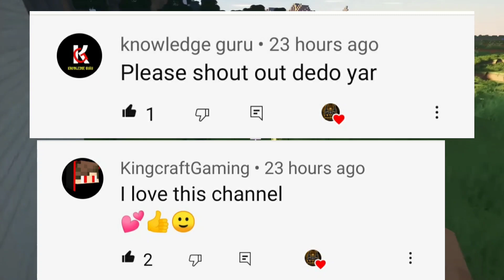Best Shaders For Minecraft PE || Rtx beta for Minecraft Android || How to download rtx in Mcpe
Best Shaders For Minecraft PE || Rtx beta for Minecraft Android || How to download rtx in Mcpe || 🔥  || Tags

mcpe shaders
Shader
ANDROID
Realistic
no lag
hd
Minecraft
pocket edition
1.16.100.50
android
pe shaders
shaders
shader
shader mcpe
shaders mcpe
shader mcpe 1.16
top 5
1.16
best
top 5 best shaders for mcpe
no lag
mcpe top 5 best shaders
top
no lag shader
realistic water
top 5 shaders for mcpe
best shader
working
bsl shader
cspe
mcpe continuum shader
minecraft shaders
pe 1.15
rtx
shader realistic
mcpe shader 2020
minecraft bedrock
realistic shader
mcpe1.14
shaders mcpe ultra realistic
beautiful skies
mcpe rtx
srtheking
wavy water
top3shader
shaderrealistic
top 10 shaders
minecraftpe
mcpeshader
shadermcpe
mcpe 1.16
ultra shaders
best shaders
shader ultra realistic
seus pe
mcpe shaders
mcpe shader
minecraft
mcpe
rtx
minecraft shaders
minecraft pe
mcpe shader
minecraft rtx
shaders mcpe
mcpe rtx
shaders
mcpe shader
rtx minecraft
top
techno gamerz
ray tracing
how to download rtx minecraft on android
pe
best shaders
ray tracing for minecraft pe
1 gb ram rtx
mcpe continuum shader // DESCRIPTION - SPUNKY INSAAN 2.0